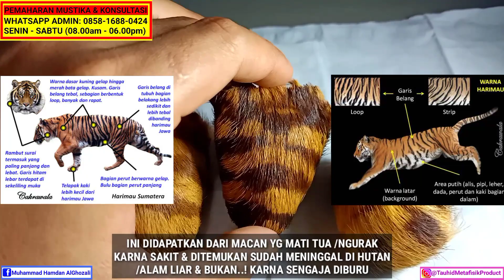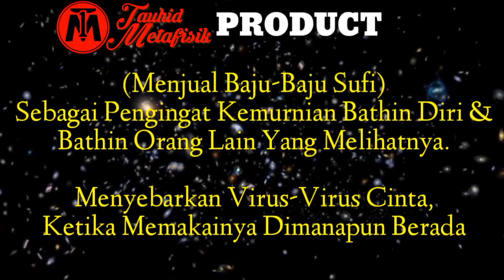Jika memakai BENDA ini.! maka AURA,TATAPAN MATA & WIBAWAMU seperti AURA MACAN.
~ Semoga Video Ini berkah Manfaat.

Memaharkan:
~ Fosil Galih Kelor
~ Badar Besi
~ Munta Besi
~ Buntat Besi
~ Kingstone Marantale
~ Batu Anti Wisa
~ Fosil Bagore
~ Kantong Macan
~ Minyak Rawat Pusaka Antara Lain:
          -Minyak Duyung
          -Minyak Melati
          -Minyak Cobra
          -Minyak Cendana
~ Dll
~ Kunjungi (Channel Pertama) Saya
" MUHAMMAD HAMDAN ALGHOZALI "
dgn Mengklik Link Dibawah:

Untuk Tau Pembahasan Tentang:
~ Ilmu METAFISIKA MODERN
~ Hal hal Tentang VIBRASI DIRI dengan Alam Semesta.
~ ILMU KEBATINAN
~ Fenomena Praktik Ilmu Hitam Nusantara.
~ Tentang Susuk
~ Membahas Alam Jin Dll

          === HARIKERJA👩‍💻 ===
Senin(MONDAY) - Sabtu(SATURDAY) (Minggu LIBUR👪)
         === CHAT_PESANAN🤳📠 ===
Time: 08.00 Am - 18.00 Pm
     === PENGIRIMAN PAKET🚚 ===